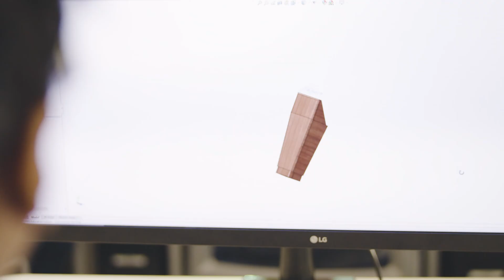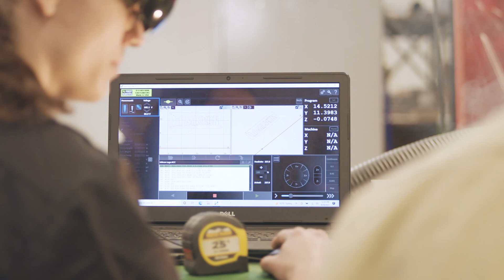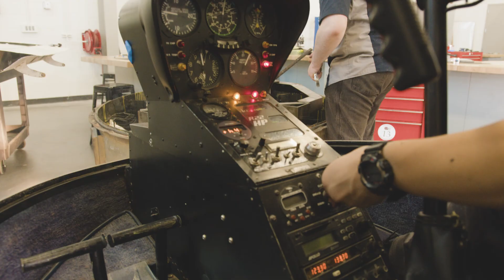Welcome to the Cherry Creek Innovation Campus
The Cherry Creek Innovation Campus is a state-of-the-art college and career preparatory facility in Centennial, Colorado where high school students from across the Cherry Creek School District can explore their interests, learn real-world skills, earn industry certifications, and get a head start on their pathway of purpose!

The CCIC pathways include:
Advanced Manufacturing
Business Services
Future Educator
Health & Wellness
Hospitality & Tourism
Infrastructure Engineering
IT & STEAM
Transportation: Aviation & Automotive